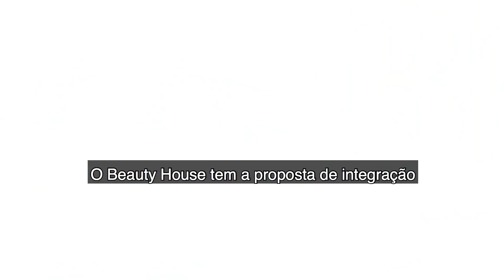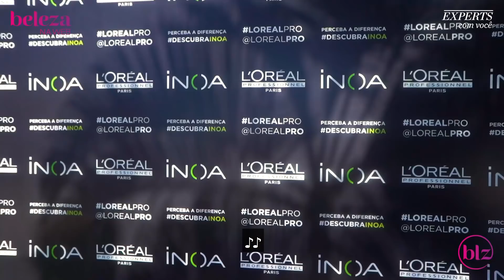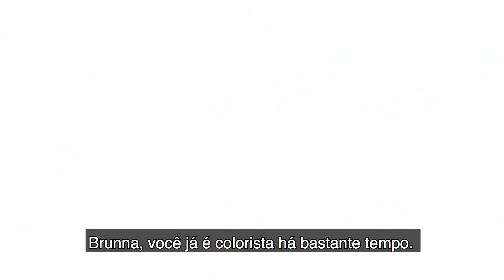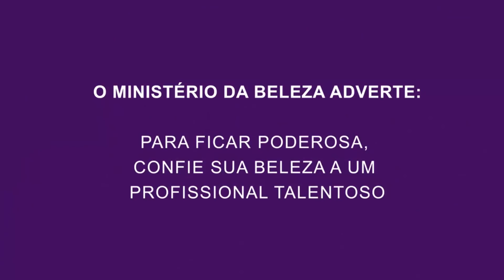Beauty House Experience I Beleza na Web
Assista aos melhores momentos do Beauty House Experience, evento que reuniu os maiores hair stylists em 3 dias de palestras e workshops no Rio de Janeiro. Entre eles estavam Bruno Lotufo, Jackson Nunes, Renato Fuzz, Costatto, Vivi Siqueira, Fil Freitas, Brunna Fabricio e Anderson Couto, que foram entrevistados pela nossa cofundadora Luana Serodio.

Siga a BelezanaWeb
➜ Snap: belezanaweb